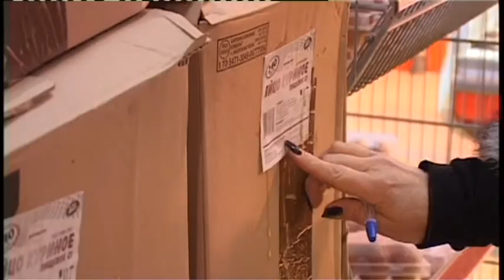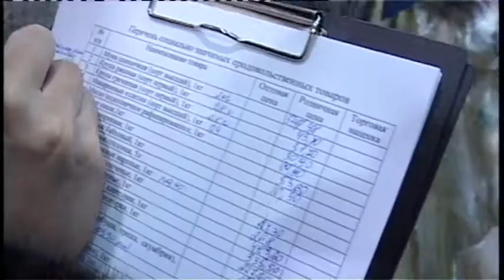Рейдовая группа побывала с проверкой в гипермаркете «Магнит»